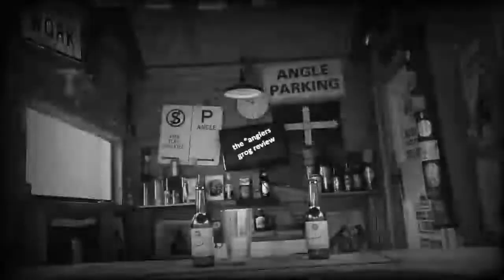Moon Dog | Old Mate | the °anglers grog review | Beer Review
Mad Dan reviews Old Mate by Moon Dog with special guest Mad Dad